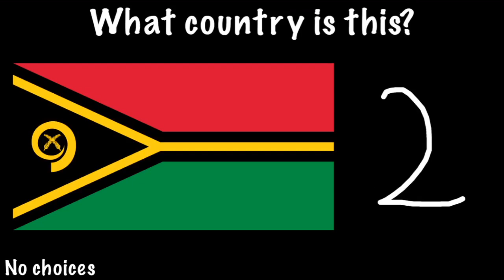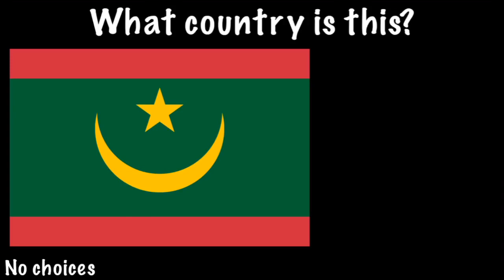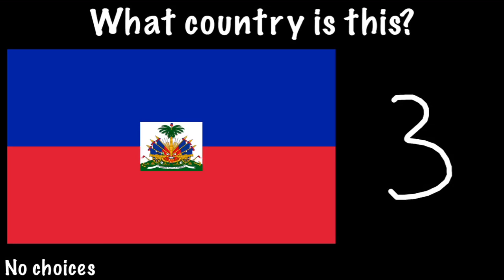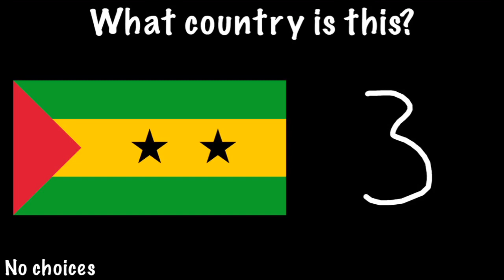FLAG QUIZ HARD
Hey guys. I made another flag quiz for you, this time a little harder than my previous. For example, now you don’t have choices on some questions. There are flags from all over the world. Good luck!

I’m just a guy who enjoys making quizzes. At the moment I’m mostly interested in geography, and therefore I currently upload geography related quizzes. I want to enjoy what I do, therefore I don’t force myself to make quizzes I don’t like. When my interests shift to something else I will primarily make those quizzes in order to stay motivated, have fun, and make greater quality videos.

If you have any video ideas please leave them in the comment section.